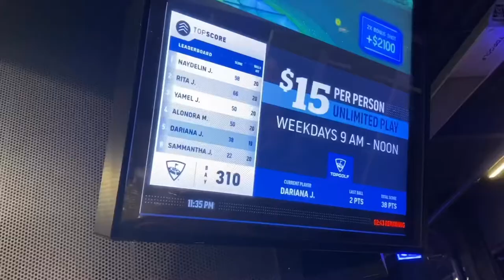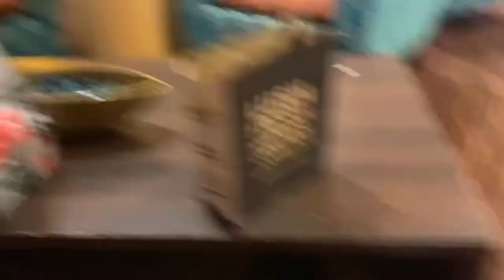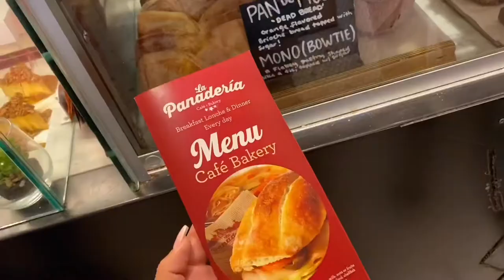VLOG 3: BIRTHDAY WEEKEND (San Antonio)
Turned 20!! Then took a road trip to San Antonio 🤩